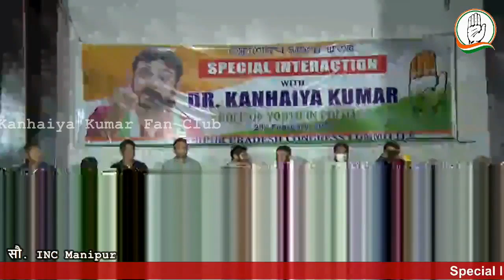युवा : समाज निर्माण में भूमिका - Motivational Speech by Dr. Kanhaiya Kumar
Kanhaiya Kumar on Youth Politics in India. Best Motivational Speech for Indian Youth.

3. "Teri Meri Sabki Baat" with Kanhaiya Kumar

Suggested Book-
The Communist Manifesto (English)
The Zero Marginal Cost Society